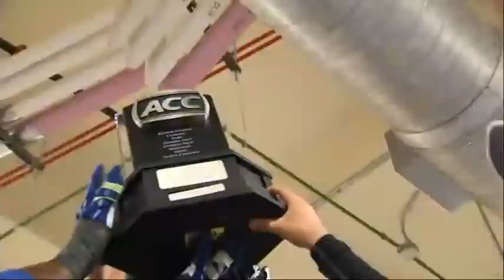*League1 OD* S18 W8: #24 Duke (5-0) vs Virginia (0-5)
Duke off to a hot start this season and Coach Short's best in his League1 career. The Blue Devils are trying to continue their revenge tour as they were dismantled by the Cavalivers last year.